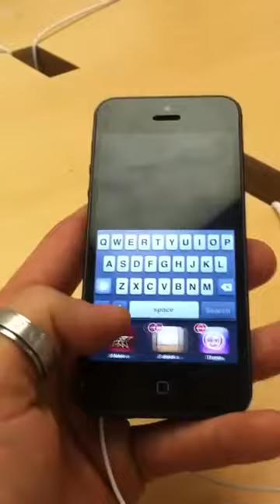Novo IPhone 5 muito bom..!